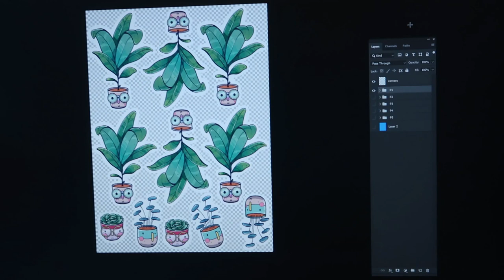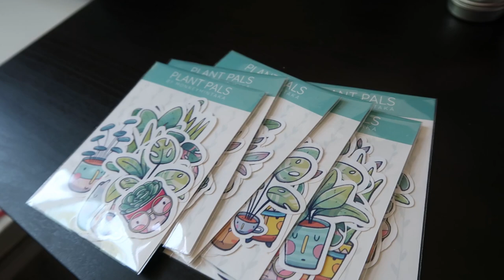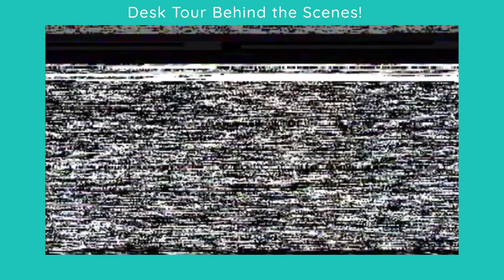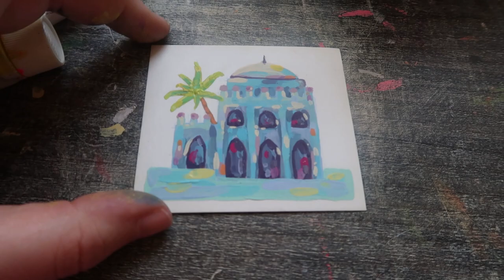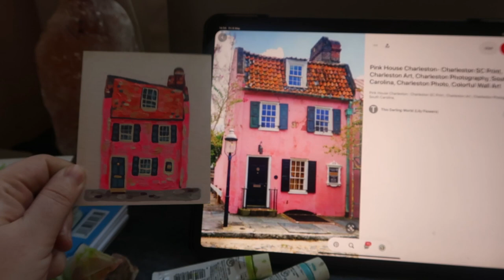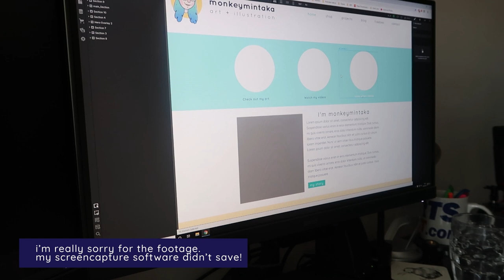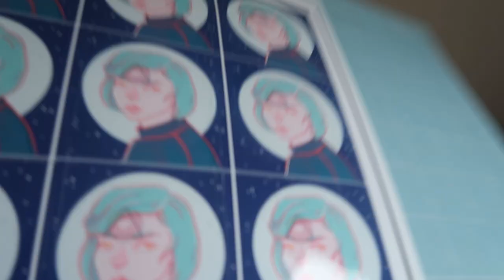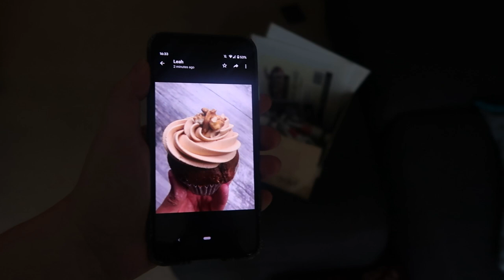STUDIO VLOG | New Sticker Packs for Etsy | Tiny Houses with Acrylagouche | Emily Harvey Art 5k DTIYS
This week I pop my plant sticker pack together and I think they are super cute! I finally start the next stage of the 100 day project and paint some teeny houses in acrylagouache and I have a go at Emily Harvey Art's 5k Draw this in your style challenge (that's a mouthful!")

It was a pretty busy week, as we had a long weekend here in the UK, so I rolled my sleeves up and spent a whole day building y website, and another entire day making products for Etsy.

I still have a way to go but my Etsy shop is almost ready to open!